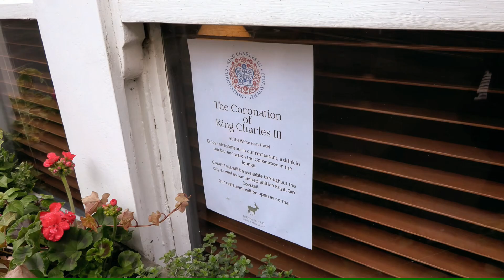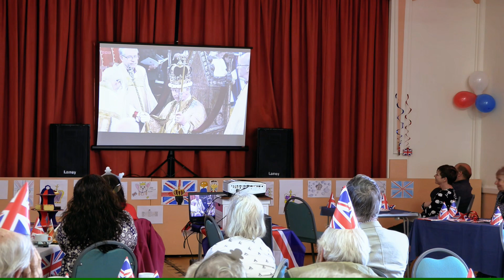The Coronation of Charles III in Moretonhampstead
How one small Dartmoor town celebrated the coronation of King Charles III.